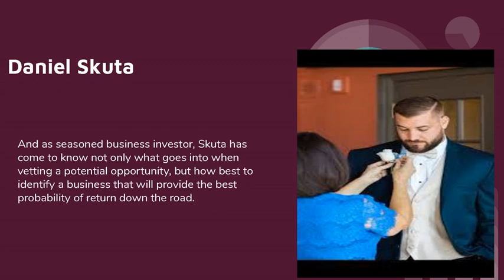What to Consider When Investing in Businesses: Daniel Skuta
Daniel Skuta is now retired from the NFL—and has devoted much of his time to identifying potentially profitable business opportunities throughout the U.S.